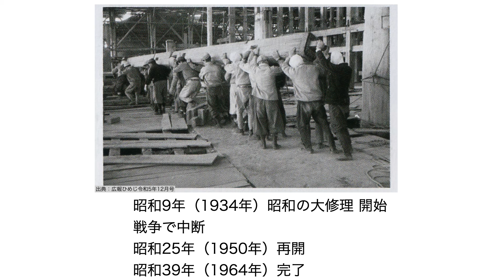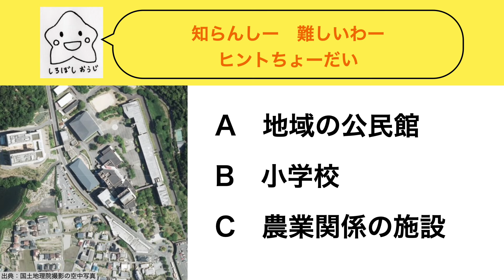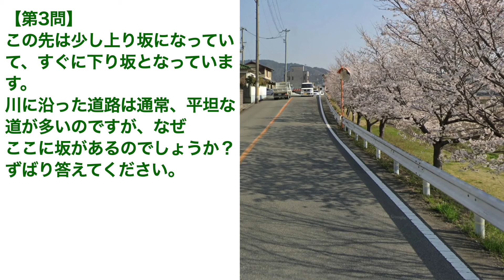【必見5選】姫路市民が「おおー」と言う姫路クイズ！！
待望の「おおー」シリーズ第2弾‼︎今回は、姫路市民が「おおー」と言う姫路クイズを5問出題。国土地理院の航空写真やGoogleマップなどを利用し、姫路市民であっても知らないような場所についてクイズを出題します。

00:00【第1問】昭和36年の姫路城にある謎の構造物
01:58【第2問】姫路獨協大学ができる前は何があったのか
04:46【第3問】夢前川沿いの道路にある謎の坂
07:20【第4問】男山に何かがある
09:29【第5問】日本一の何かがある

出典、引用：国土地理院撮影の航空写真、広報ひめじ令和5年12月号、今昔マップ、GoogleMap、Wikipedia